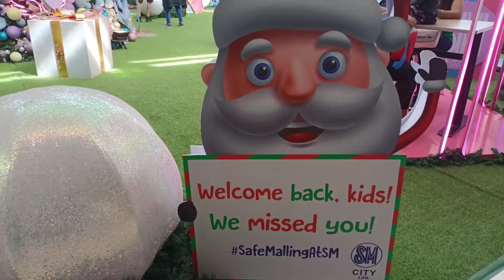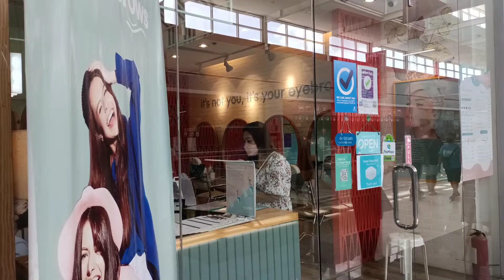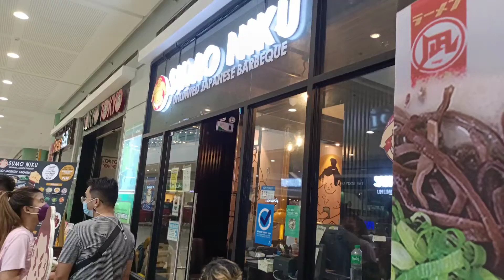Babyjoy's Special Day | Our first time in SumoNiku | Ako Chabebeng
Video Title: Babyjoy's Special Day | Our first time in SumoNiku | Ako Chabebeng